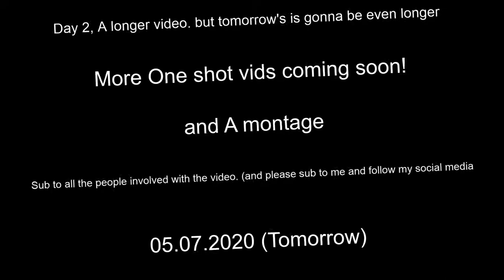One Shot! (Summer Splash #1) (Daily Upload #3)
One Shot is sooo good!